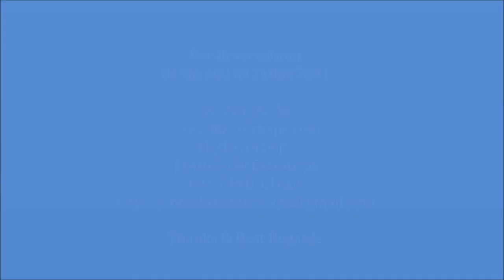Carlton Palace Hotel Dubai فندق كارلتون بالاس دبى 5 نجوم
فندق كارلتون بالاس دبى Carlton Palace Hotel Dubai يصنف ضمن فنادق دبي 5 نجوم
يقع Carlton Palace Hotel في شارع آل مكتوم المرموق ويتمتع بموقع مميز يوفر نقاط مواصلات عامة جيدة،
تحتوي جميع الأجنحة والغرف على تكييف هواء ومنطقة جلوس وحمام داخلي وتلفزيون بشاشة مسطحة، وتوفر بعض غرف Carlton Palace Hotels أيضًا مكتب للعمل وثلاجة.